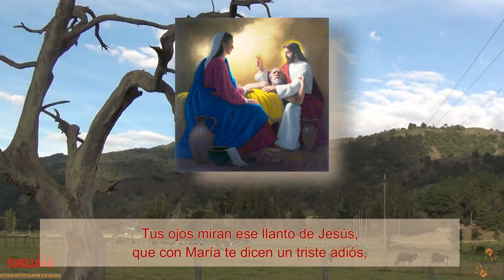Tu mirada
(Video 26 de 38) Dentro del año jubilar de San José (8 de diciembre de 2020 al 8 de diciembre de 2021) la Fundación Sikuani, confiando en Dios, prepara una serie de 38 videos: 7 de los 7 domingos previos a la fiesta de San José (19 de marzo) y 31 de los días del mes de San José (marzo).

Todos ellos con temas hermosos que nos llevan a conocer, valorar e imitar la figura del Santo del Silencio, como es reconocido San José, Padre adoptivo de Nuestro Señor Jesucristo y Protector de la Iglesia.

Pongámonos en torno a su año jubilar y digámosle nos ayude a imitarlo a él, bajo la presencia de Dios y la ayuda siempre de la Santísima Virgen María, su esposa.